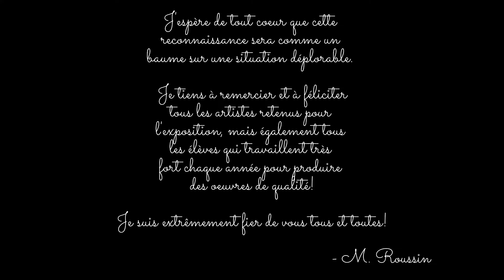Galerie Héritage 2020: Industrielle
En temps normal, j'aurais sorti mon plus beau noeud papillon pour vous accueillir comme il se doit à la galerie Héritage pour notre traditionnel vernissage de l'exposition qui regroupe quelques centaines d'oeuvres réalisées par les élèves du secondaire.

Malheureusement, cela et bien d'autres choses n'auront pas lieu cette année... Que voulez-vous? Covid oblige... Nous devons donc être créatifs pour trouver de nouvelles alternatives! Je vous invite donc formellement à venir découvrir nos deux nouvelles galeries virtuelles: La galerie Villa et la galerie Industrielle.

🎓 DESCRIPTION 🎓
Le Collège se démarque par la qualité de l’enseignement offert à ses élèves. Chacun des enseignants et chacun des professionnels non enseignants qui composent l’équipe-école est un professionnel de l’éducation diplômé. Passionnés, dynamiques, compétents et enthousiastes, c’est en ayant à cœur les jeunes et leur épanouissement que les membres de l’équipe voient à l’encadrement académique et personnel de chacun de nos élèves. L’écoute active, autant de la part de la direction que de celle des membres du personnel, permet d’établir un climat de confiance, et les activités culturelles et sportives contribuent à créer un sentiment d’appartenance chez les jeunes.

Notre mission est de les amener, tout un chacun, à devenir de meilleures personnes chaque jour.